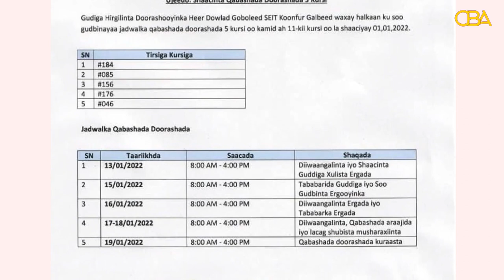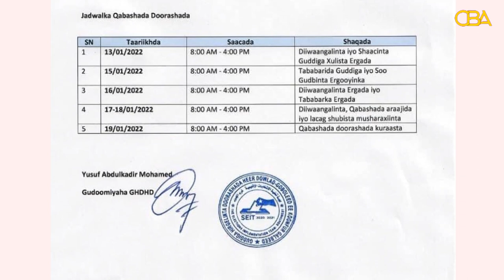Nuxurka Warka CBA TV